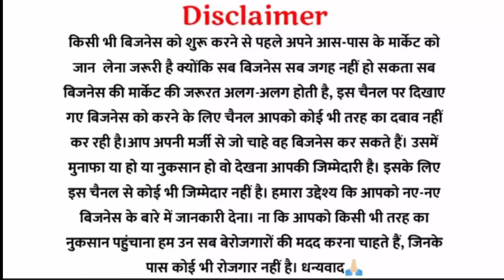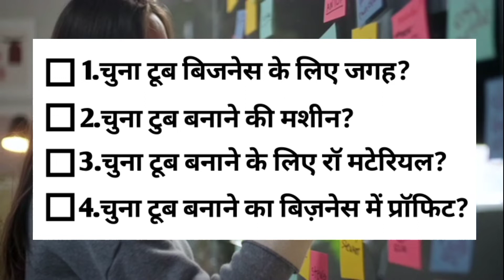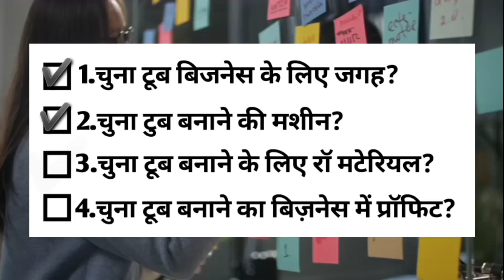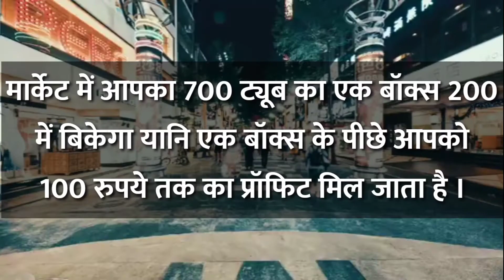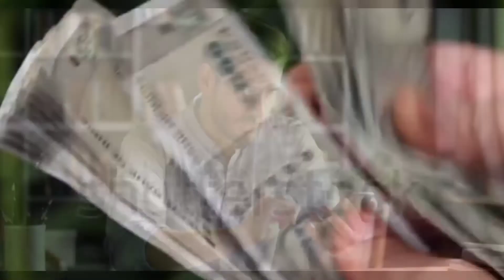चुना ट्यूब का बिजनेस कैसे करें | chuna tube making machine | chuna tube ka business kaise kare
दोस्तों आज के इस वीडियो में हम जानेंगे चुना ट्यूब का बिजनेस कैसे शुरू करें, अगर आप लोग नौकरी के साथ साथ कोई छोटा बिजनेस करना चाहते हैं, तो ये बिजनेस सिर्फ आपके लिए है। धन्यवाद ❤️

मशीन खरीदना चाहते हैं इस लिंक पर क्लिक करें 👇🏻

इस महीने में अपलोड की गई कुछ वीडियो जो कहीं आपसे छूटी तो नहीं?❤️

10 ऐश स्किल जिसे सीखने के बाद आप कभी बेरोजगार नहीं रहेंगे?

2. अदानी विल्मर की डीलरशिप कैसे ले?

3. चार ऐसे फ्रेंचाइजी जो आपको जल्दी लखपति बना देंगे?

4. सब्जी की दुकान कैसे खोलें?